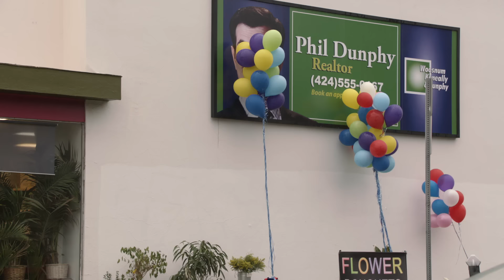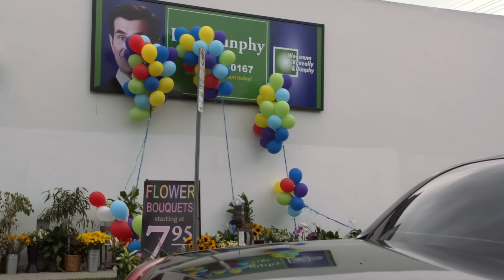Modern Family | Phil Gets Revenge for the Family (ft. Back-Up from Luke)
When the Dunphy kids need a little help from dad, Phil (Ty Burrell) goes full "Godfather" mode and gladly takes matters into his own hands, sending Luke (Nolan Gould) on a series of "hits" to teach his enemies a lesson they won't soon forget: Never go against the family. (Season 4 Episode 13).